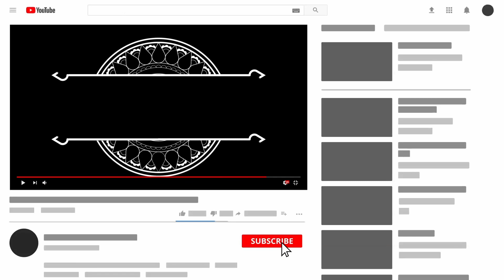15 min Sugar-Free मिठाई इतनी टेस्ट इतनी हेल्दी ड्रायफ्रूट मिठाई घरके समान से बनाए (रक्षाबंधन स्पेशल)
Help us make video, Consider:-